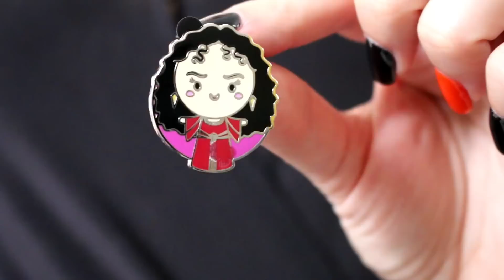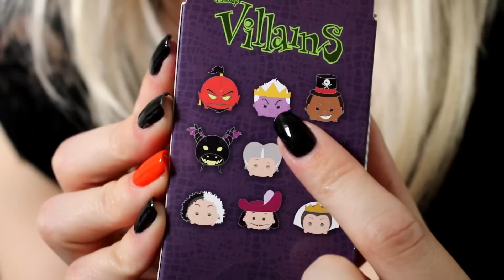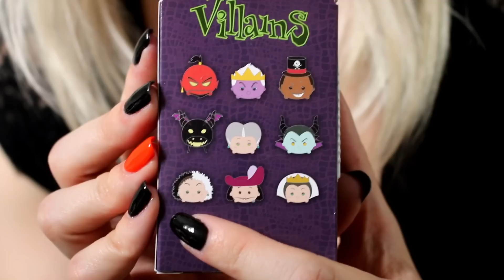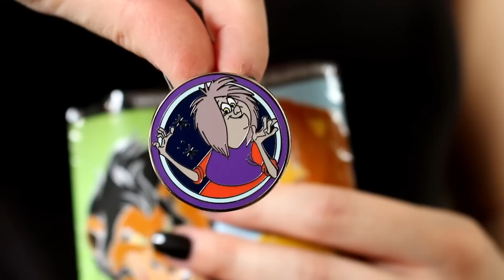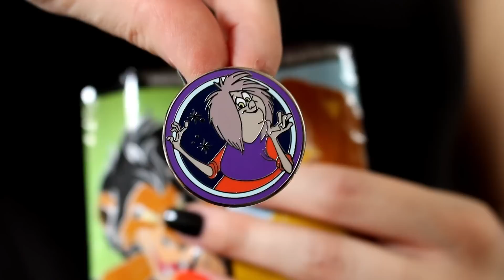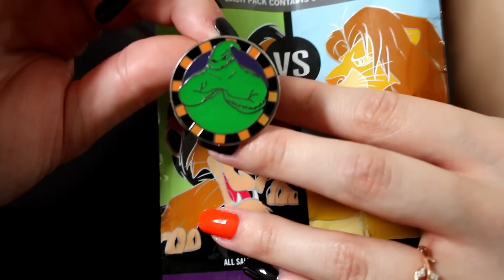Disney Mystery Pin Unboxing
Welcome, Mouseketeers! Watch this Disney mystery pin unboxing if you love all things Disney! In this video, I continue my mini Vlogoween with a few Villains themed mystery packs. Can good triumph today? Enjoy!